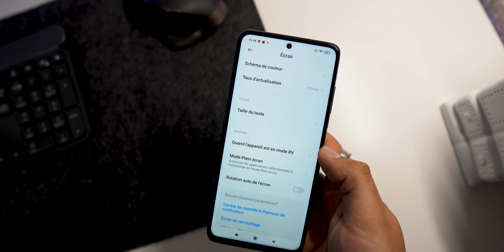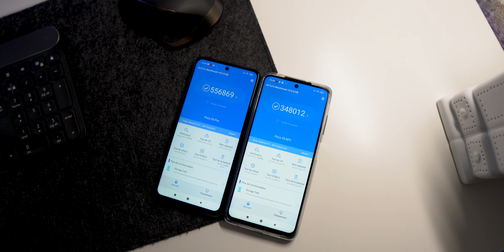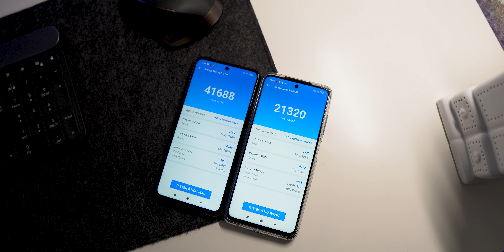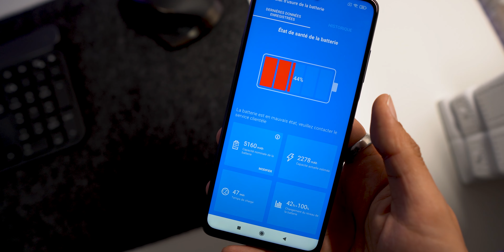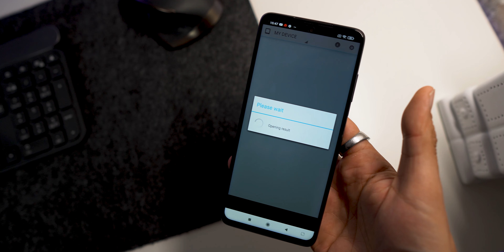Poco X3 Pro : Snapdragon 860, 120hz, 5160mAh, 48MP à moins de 250€ !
Après un Poco X3 NFC très intéressant Xiaomi revient avec la version Pro et un modèle bien plus puissant grâce au Snapdragon 860 qui se trouve à l'intérieur !

Dispo en précommande à 219€ !

📧 Pour m’écrire 📧
WeChat: chinaddict_fr

(1 mois offert via le lien)

Appareil Photo
Objectif 1
Objectif 2